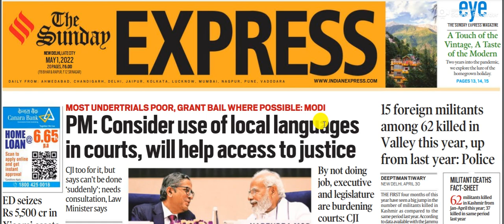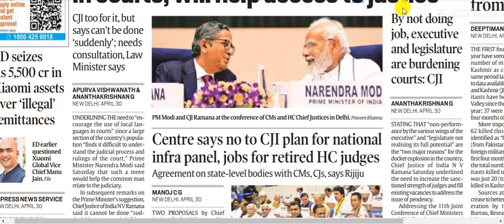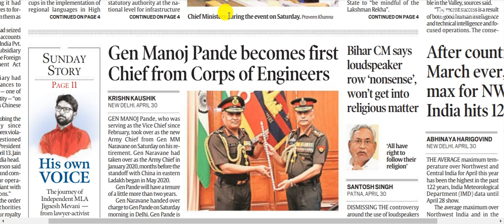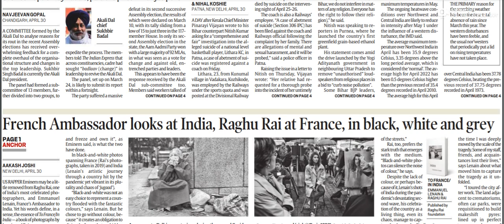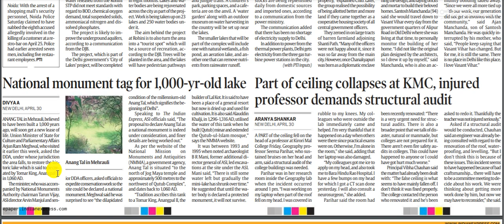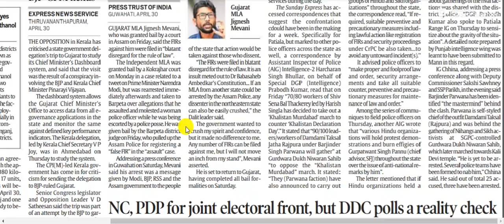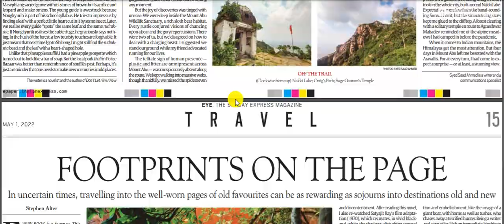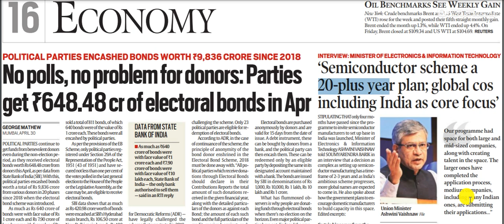1st May 2022 | The Indian Express Newspaper Analysis | Current Affairs Today UPSC Prelims 2022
In this Video of The Indian Express News Analysis we Try to decode and simplify the newspaper terms and Help student to reduce Their time consuming efforts of the hindu reading . It help both Hindi and English Medium Student.

The Indian Express Newspaper can be read by UPSC/IAS/BANK/SSC/IBPS/RBI/EPFO/DEFENCE/TEACHING/STATE PCS/RAILWAY/TECHNICAL/CDS/NDA/ SCHOOL STUDENTS AND College students also.